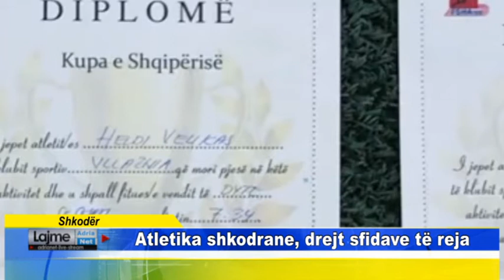Shkodër Atletika shkodrane, drejt sfidave të reja